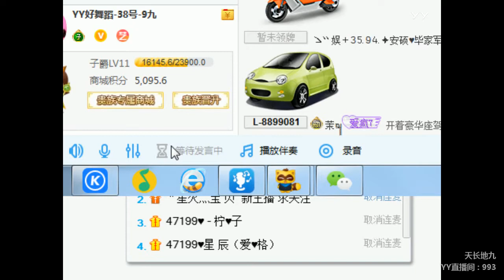YY LIVE 好舞蹈 九格 -《燃舞蹈》（Artists・Sing・Music・Dance・Instrument・Talent Shows・DJ・KPOP・Remix・LIVE)